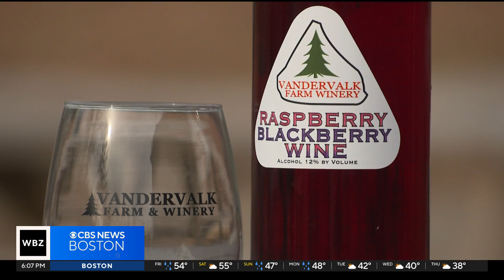Many Christmas tree farms already sold out; garden centers expecting big weekend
A garden center owner said this is the first time demand and supply seem to be back to pre-pandemic levels. WBZ-TV's Kristina Rex reports.